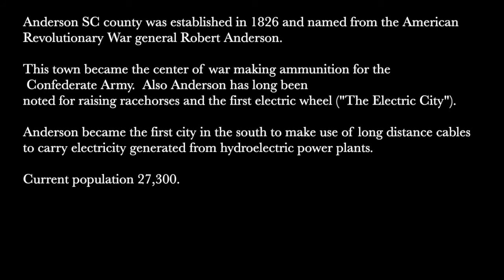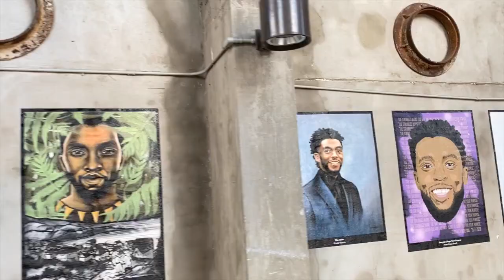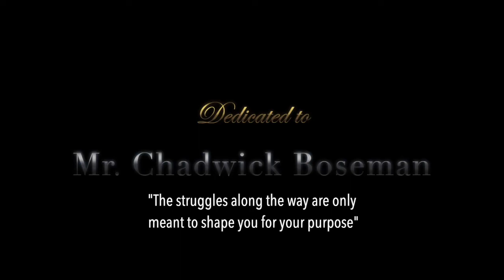Souf Cakalaky HD 720p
An ode to the state that raised me.

notables from Anderson: Chadwick Boseman, Jim Rice, James Robert "Radio" Kennedy,
Williams Robert, Shun Ellis, Saudia Roundtree, Pete Nance, Larry Nance, Vivian Humphrey, Tony Helms, David Rockit Hynes, George Webster, Dorothy Camak, Lou Brissie, Craig S. Harper, Sandi Lyn Roberts, Zack Kay, Hollie Doker, Ruth Marie Millima, Ramsey Wallace, Katie Flynn, Zach Bionclo,
J Alan Johnson, Joseph Fretwell III, Jay Davis, Robert D Graham, Taria Frix, Jonathan Dickson, Devon Dixon, John McCurry, Eric Potter, Victor Bowling, Lu Parker Cameran Eubanks, Jessica Stroup